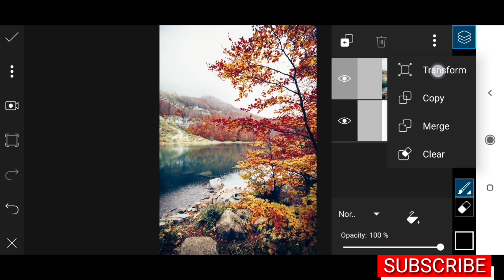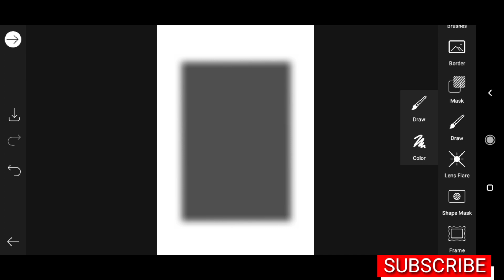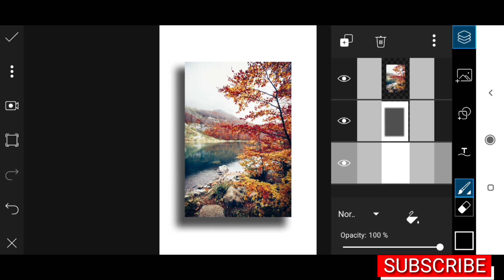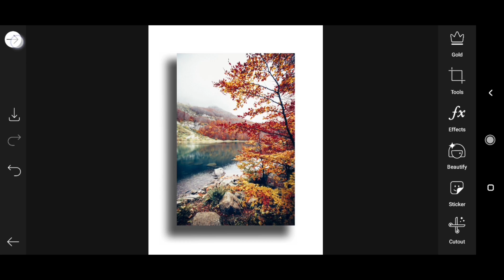Drop Shadow 3D Effect|Shadow Behind The Image| PicsArt Editing Tutorial 2020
Hey,
You may be wondering, How to create drop shadow 3D effect in Picsart.these videos for you. learn How to Do shadow behind the image .shadow in the image create a nice vibe.

3D photo editing
Draw 3D Shadow Behind Image